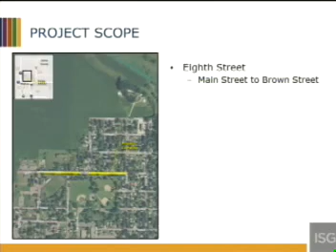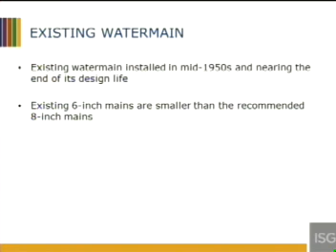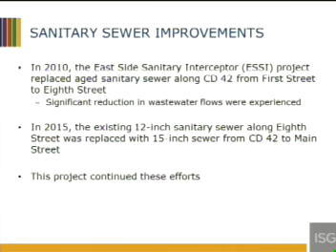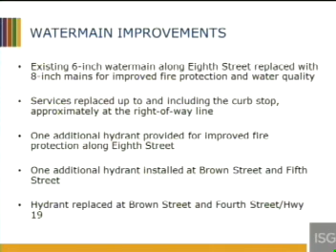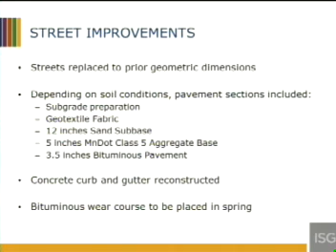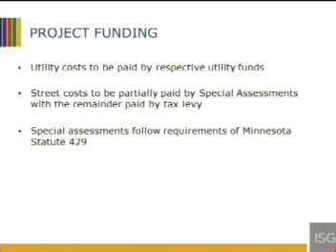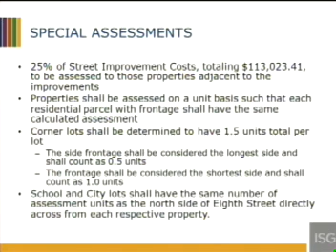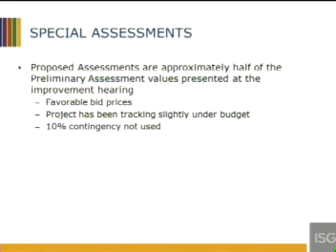2017.11.06 Winthrop City Council Meeting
Winthrop City Council Meeting
November 6th, 2017
Winthrop City Hall